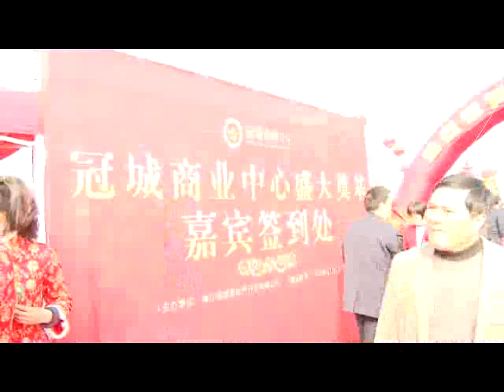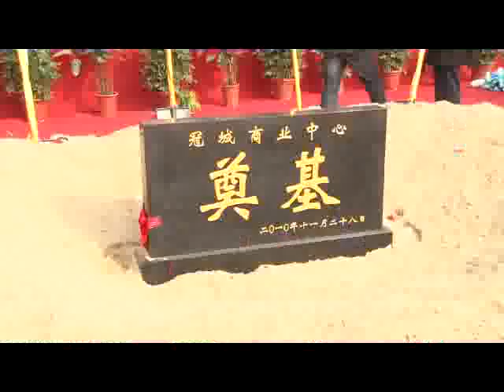冠城国际 wm （34 2MB）